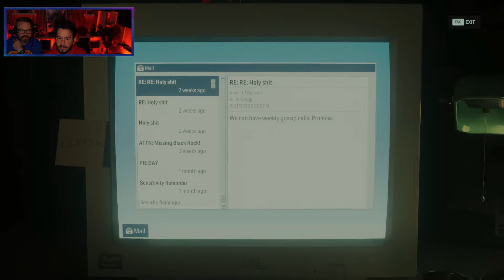Greg Started Kinda Funny 3 Years Ago??? (Kinda Funny Games Stream Highlights)